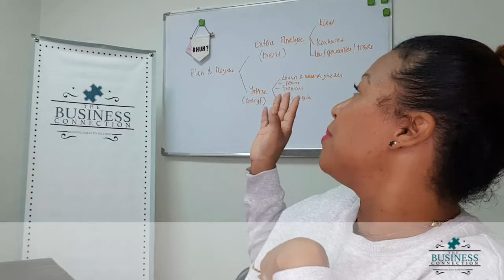Busines Plan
E Plan di Negoshi

Hopi bia nos ta pp di un plan di negoshi as if ku ta ora ta kuminsá, ora mester bai buska finansa ta uniko ora pa pensa riba un plan di negoshi. Wel... un plan di negoshi ta nesesario pa e maneho di bo negoshi . E ta e roadmap pa tur bo desishonnan riba tur tereno. Pensa riba kon bo ta bai merkadea bo mes of kon bo ta bai atendé ku bo personal. Un otro kos ku tambe ta definí den b o plan di negoshi ta entre otro tambe kiko ta e merkado ku bo ta operá. Kòrda un manehá un negoshi no ta un wega den kasino . No ta gambel òf tira para pero ta tuma desishonnan ku por hiba bo mas serka di bo éksito .